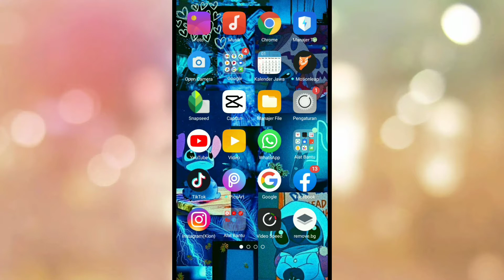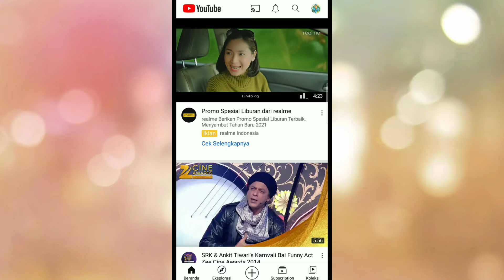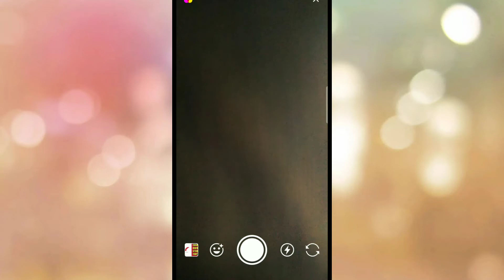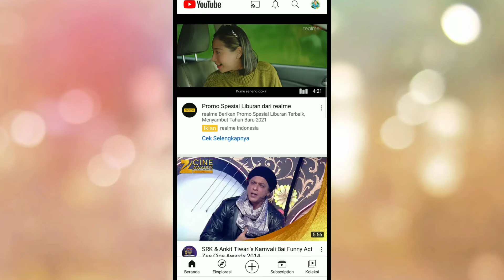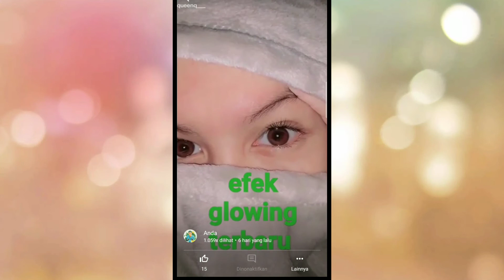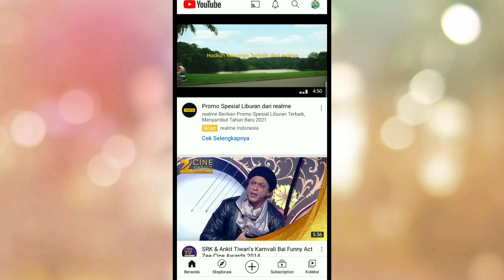cara membuat story youtube terbaru 2020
Berikut video tutorial cara membuat story youtube terbaru 2020

Alat perekam        : hp Oppo A7
Aplikasi edit          : Kine master
Edit thumbnail.     : pixel lab
Edit foto                 : snapsheed
Aplikasi kamera    : open camera